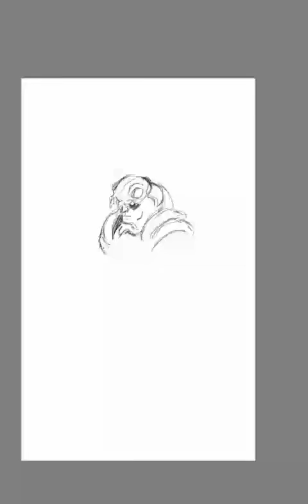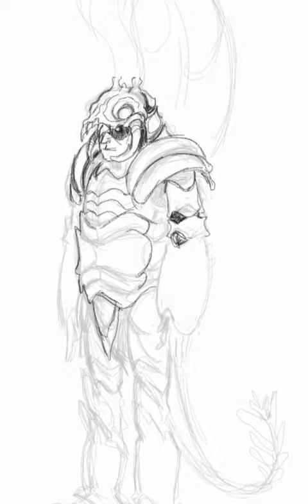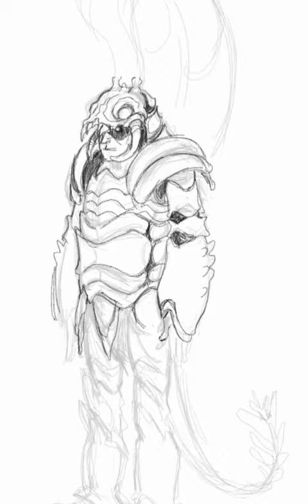Rust monster armor sketch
Here's a video where I sketch what a rust monster armor would look like. Might be an interesting magic item that could maintain its rusting defence ability.